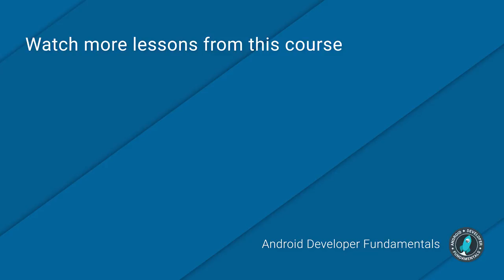Unit 4 summary (Android Development Fundamentals)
This video wraps up the fourth unit and introduces the fifth and final unit of the Android Developer Fundamentals course, developed by Google Developer Training. The course is intended to be taught in class by an instructor. This video is provided as a reference for both instructors and students.